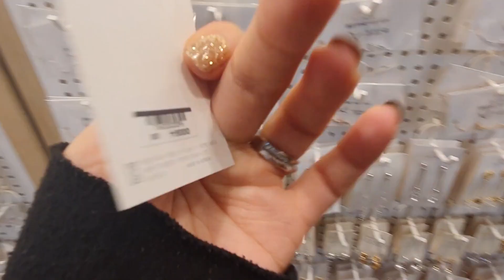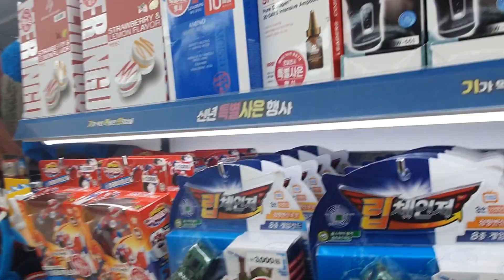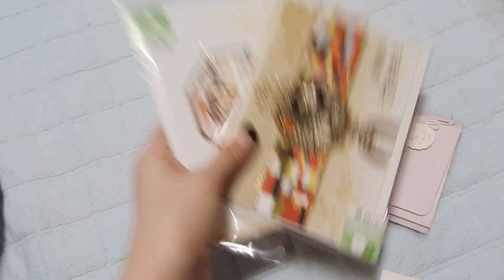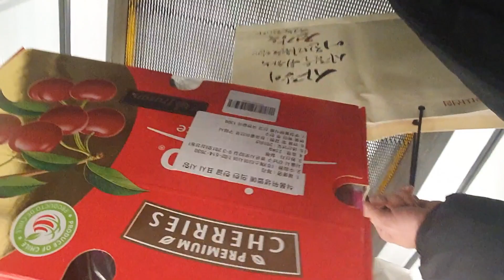ÇİN YENİ YILINI KUTLADIK | HER ŞEY NORMALKEN .. |Günlük vlog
Bu video Elazığ'da gerçekleşen depremler,şehit ve çığ haberlerinden önce çekildi Allah bu olayları yaşayan ailelere ;ehit ailelerine sabır versin Allah rahmet eylesin ...umarım eğlenerek izlersiniz bu videoyu hepinizi çok seviyorum kendinize iyi bakın hoşçakalın...